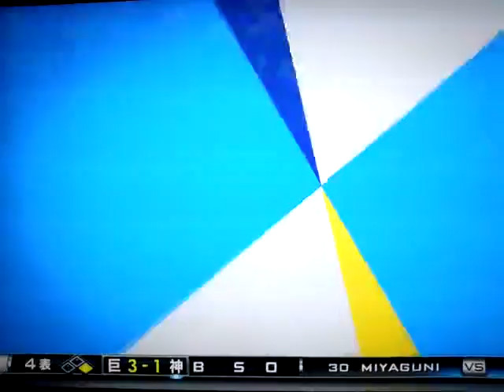2013/08/28 阪神 福留孝介選手 6号同点HR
2013/08/28　東京ドーム

巨人vs阪神　19回戦

4回表タイガースの攻撃

鳥谷レフトへのヒット
マートン•新井が倒れて
福留の6号同点ホームラン